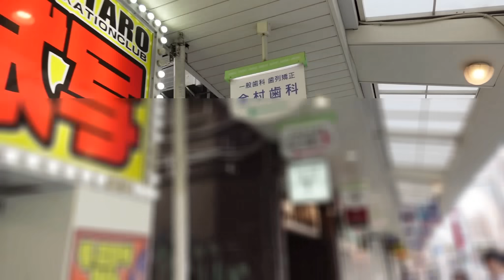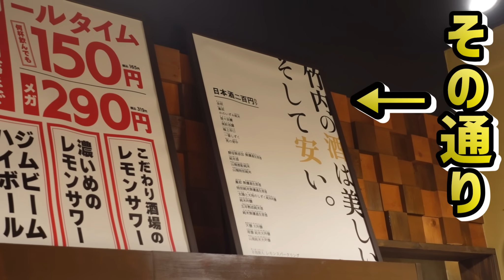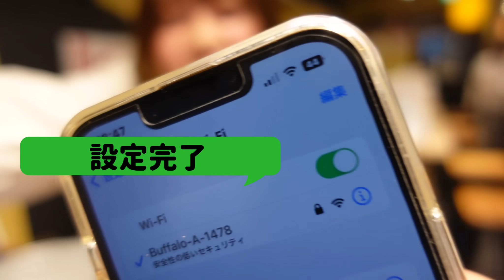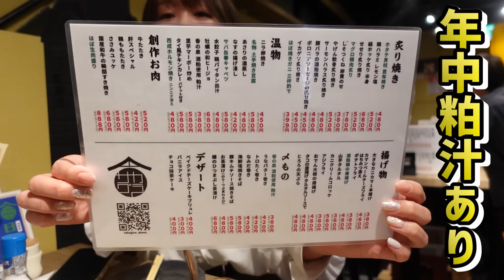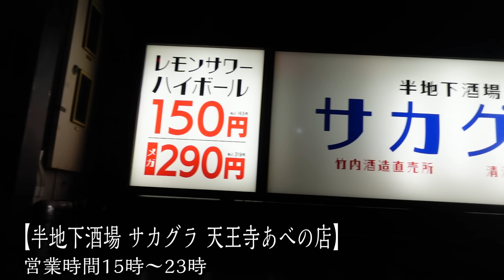150年お酒作り続けてる酒蔵が、サラリーマンの憩いの場として大人気！その秘密とは！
150周年を迎えた滋賀にある竹内酒造の直売所ことサカグラさん‼️
大阪 阿倍野に新店舗がオープンし、2ヶ月で酒飲みがこぞって集まる人気店になっているというのでパトロールしてきました😄🍻
日本酒はグラス200円〜、赤星大瓶が399円、その他オールタイムでハイボールやサワーが格安で飲めるということでそりゃ人気やわ😳✨
あてもこだわりの品が多く、男女ともに入りやすい🤩

⭐️店舗情報
「大衆呑処 サカグラ 天王寺店」
大阪府大阪市阿倍野区阿倍野筋2-4-48 日光あべの駅前ビル 1F

（ご指名のインフルエンサーの欄でれいランランをご指名下さい）

株式会社FunMake (れいランラン 宛)

受け取りまでに時間がかかる場合もございますので、飲食物はお控え下さいますようお願いいたします

◉がっつり楽しんで2000円台の焼肉屋❗️
10円から飲食できるのに、めっちゃええ肉使ってる焼肉屋がヤバい！【YouTube5周年記念独り焼肉】

◉あれもこれも1円というパラダイス❗️
いつ来店しても、希少部位の鶏刺・ポテサラ・メンマ・ハイボが全部で4円とか、ブッ飛んだ価格設定の店で酒飲んだらそりゃ酔うわ！（ハイボール1円は平日のみ）

【コンビニ飲み】24時間絶食後にファミマのおつまみを爆食する酒飲み独身女【酒村ゆっけ、】

10分で作れる超簡単G系ラーメンと焼豚丼食べて優勝する禁断の背徳グルメ晩酌【ADの晩酌】